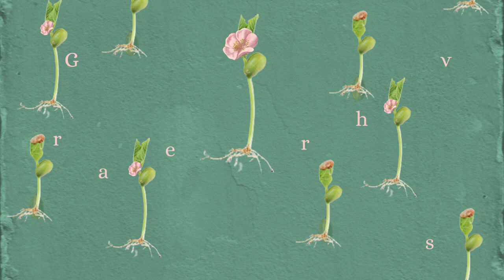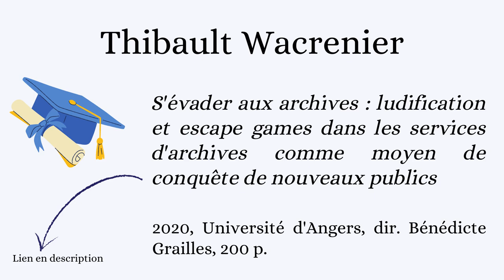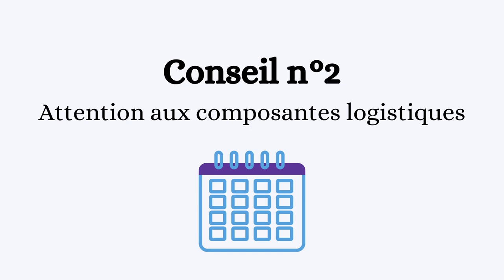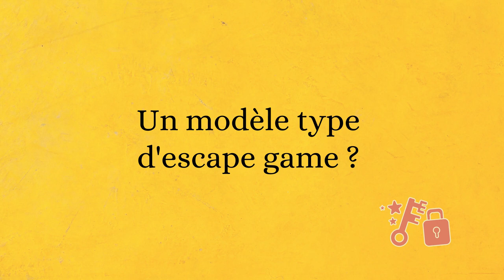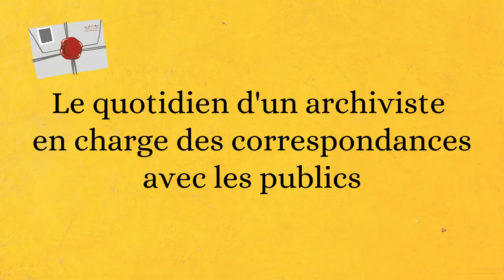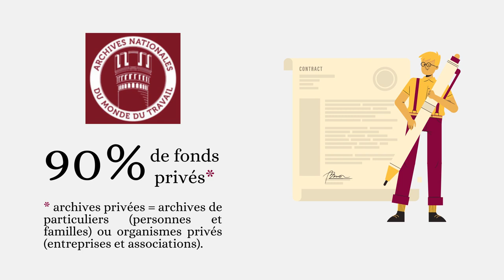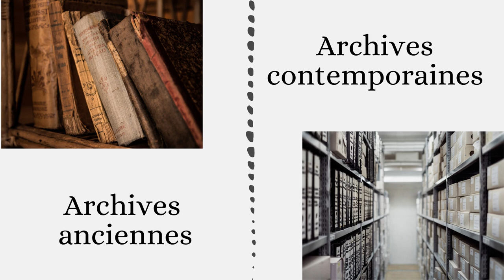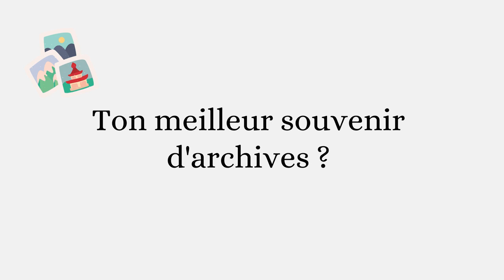Graine d'archives #2 avec Thibault Wacrenier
Discussion avec Thibault Wacrenier, archiviste chargé des correspondances avec les publics aux archives nationales du monde du travail.

Le mémoire de Thibault : S'évader aux archives : ludification et escape games dans les services d'archives comme moyen de conquête de nouveaux publics, Université d'Angers, sous la dir. de Bénédicte Grailles, 2020, 200 p.,

- la Journée d'étude en archivistique d'Angers (suivre la journée sur Twitter : @jea_angers)

Animation et montage son : Jérôme Rouzaire
Conception (sur Canva) et montage vidéo : Mia Viel et Chloé Mertz.
Musique du générique extraite de « Cry and Hope ».
Quelques illustrations sont issues de Freepik et créées par macrovector et vectorpouch.

N'hésitez pas également à (re)lire les numéros de la revue Le Fonds de l'archive et à (ré)écouter les autres podcasts.
Nous rejoindre sur Discord pour poursuivre les échanges et partager vos réflexions

Le Fonds de l'archive est aussi une revue à retrouver sur notre site internet ou via notre Twitter à @FondsArchive.